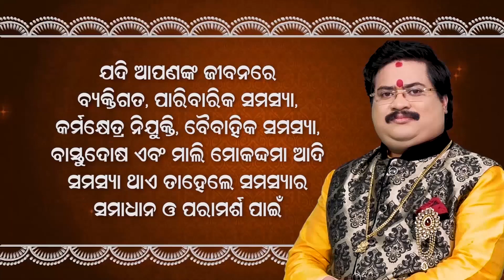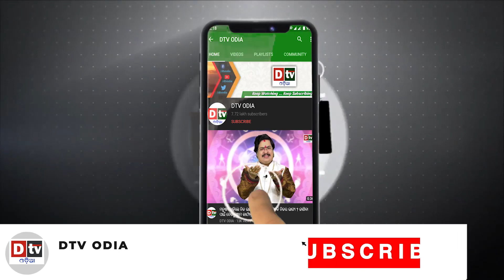ରକ୍ତ ଚାଉଳ ଚୋବାଉଛି ରୁଷ | international news | dtv odia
dtv odia,
odia news live,
odisha news,
odia news,
bhubaneswar news,
odisha news,
ଓଡ଼ିଆ news,
odisha lockdown,
odia news,
odisha news
ଓଡ଼ିଆ news
bhubaneswar news
odia news odisha
latest news